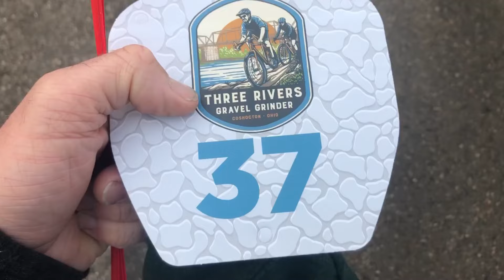Three River's Gravel Grinder - Fatty Style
Fun day winning the fat bike class / 14th place overall. Josh & Howard killed it too! Proud of the guys!